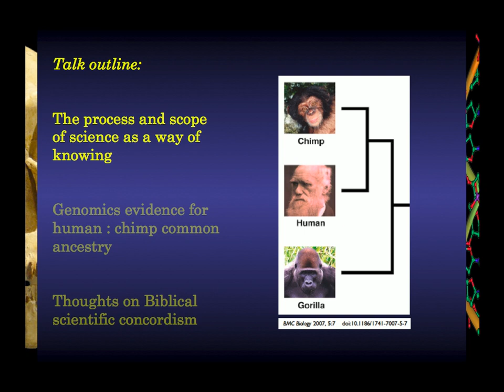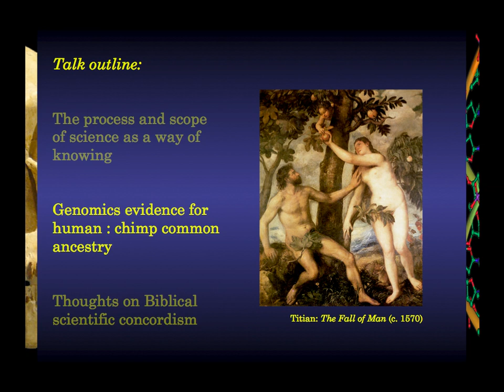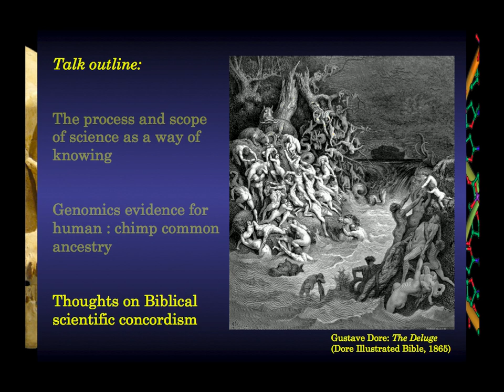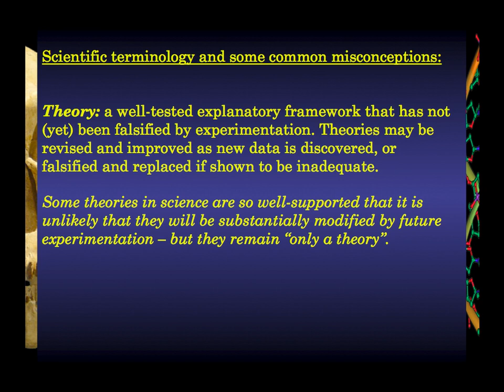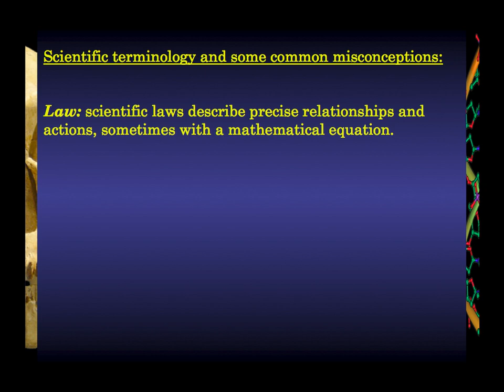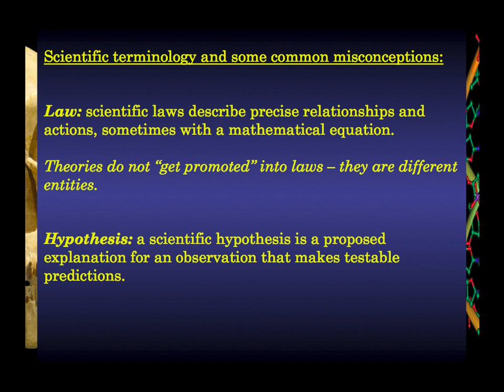Dennis Venema - Can an Evangelical Christian Accept Evolution? - Part 1